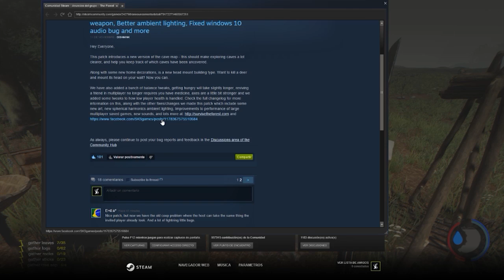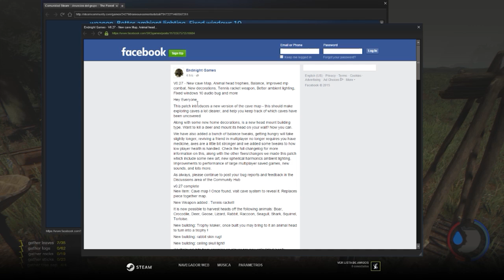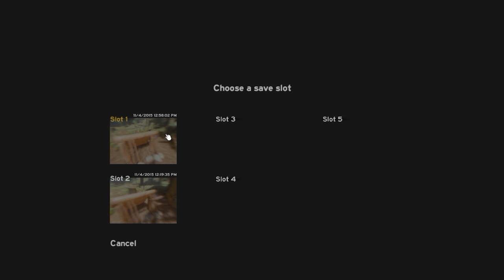The Forest - Alpha v0.27 | No piso más esta cueva del orto ¬¬ | #25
Una pérdida de tiempo total jajaja.

¿Te gusta el juego?